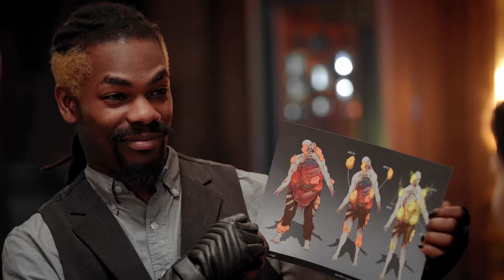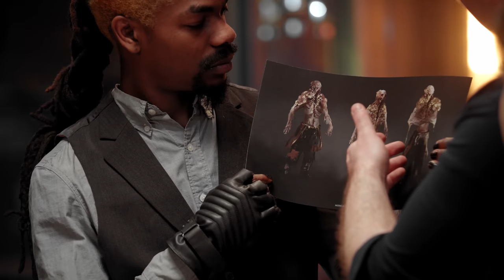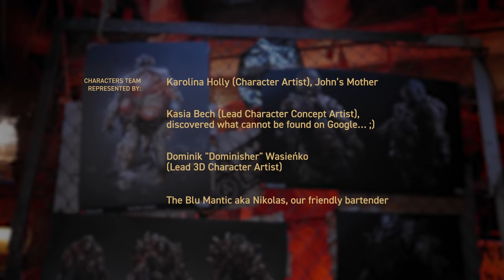D2K: At The Fish Eye - How Techland’s amazing artists brought monsters to life?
Have you ever wondered how our incredible art team works? Thanks to the fantastic members of this artistic happy family (Katarzyna Bech, Karolina Holly, and Dominik Wasieńko), you can have this amazing behind-the-scenes look at their design process that ultimately brought the Infected to life!

Want to become a member of this awesome art team and unleash new monsters upon the City? Or maybe you’d be interested in a different role? Become one of PeopleofTechland!